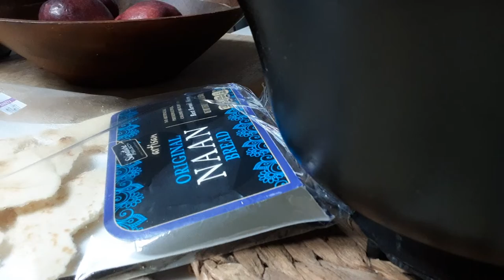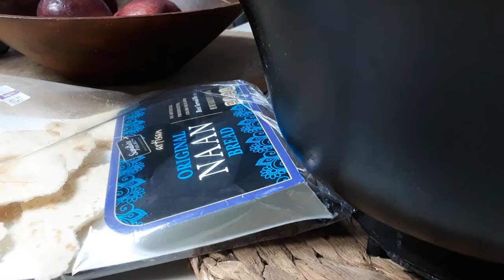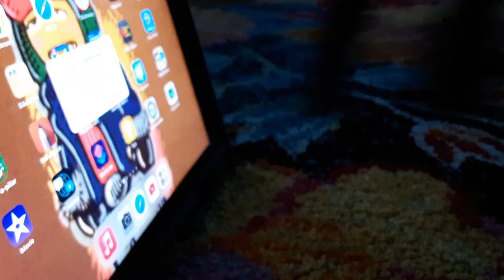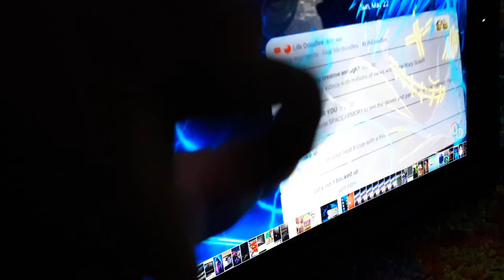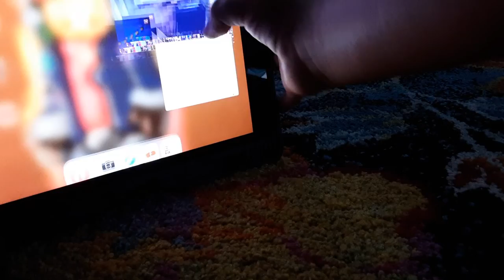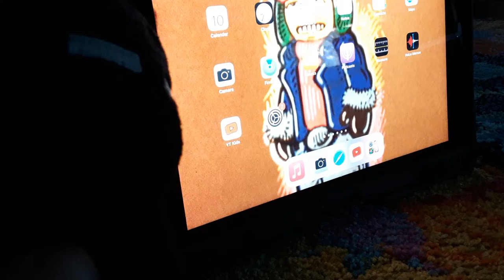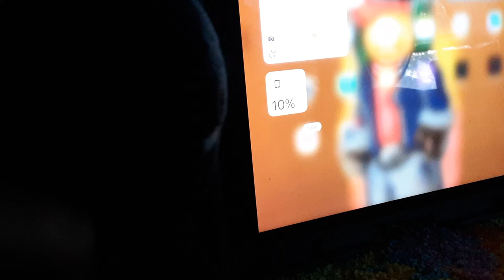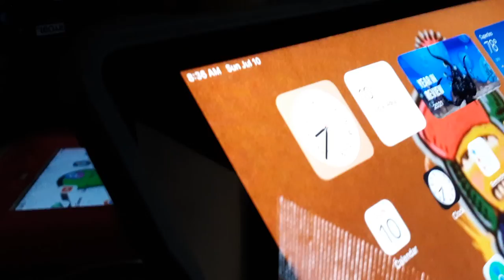Adventures with Green Huggy